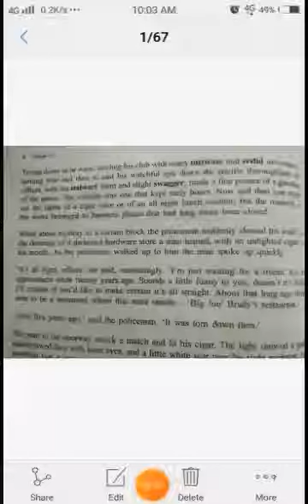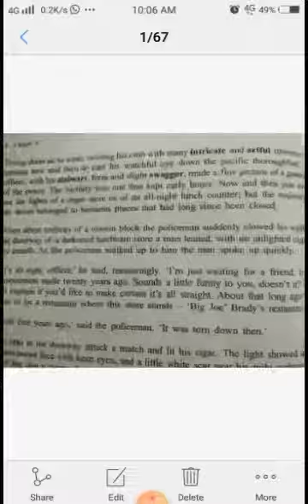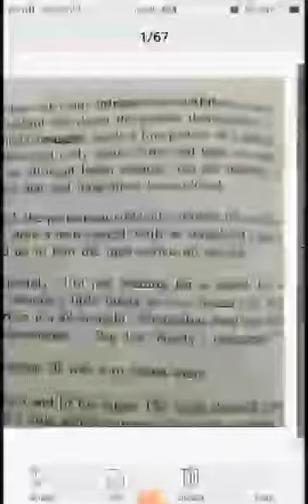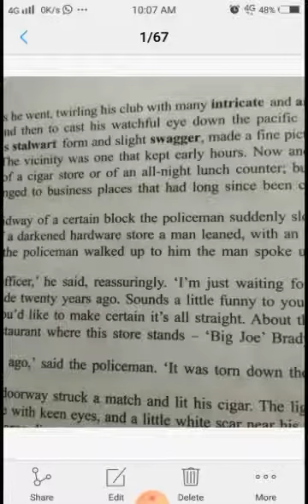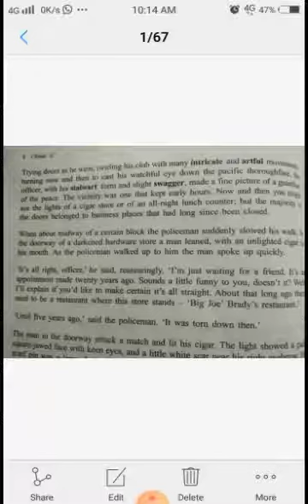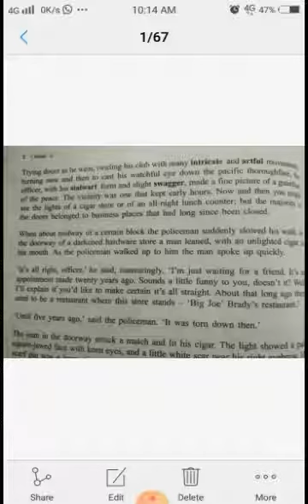After 20 years Text